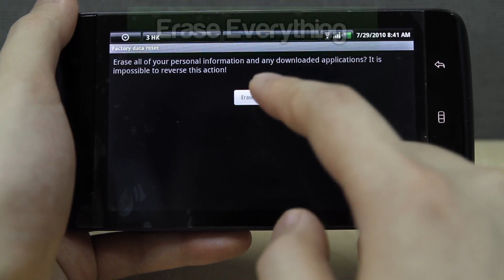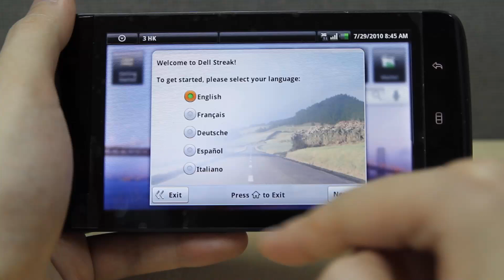How to Master Reset a Dell Streak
This video shows you how to perform a master reset on the Dell Streak.